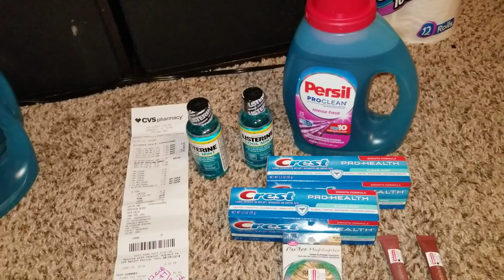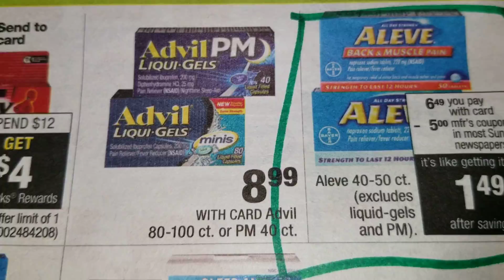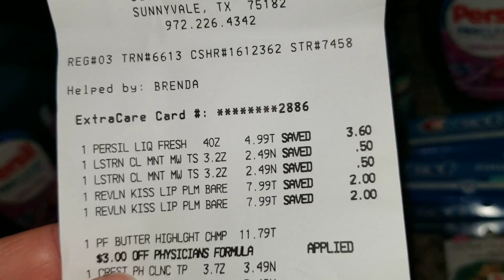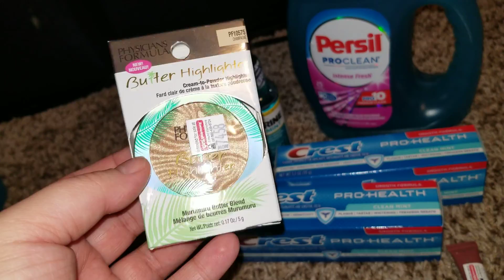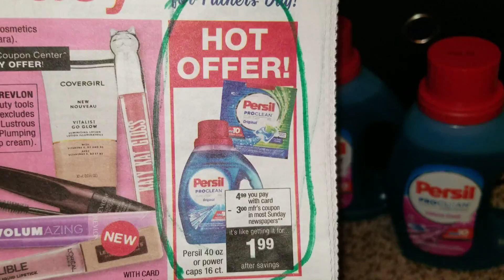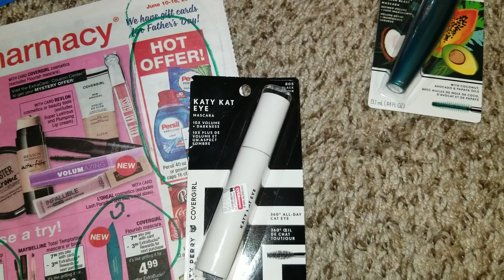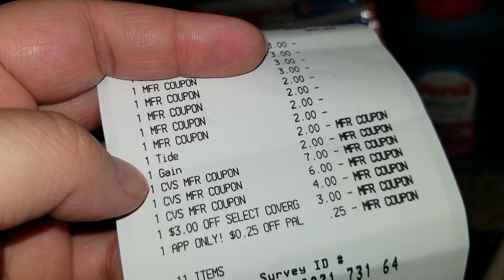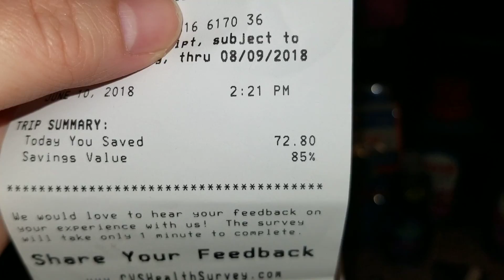Awesome cvs couponing scores (my best one)